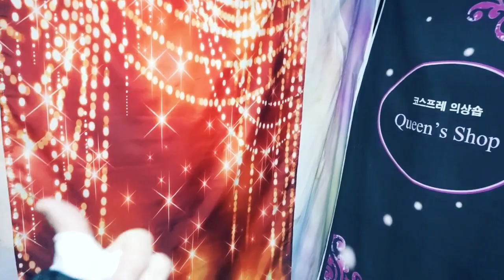[Costume*Makeup] My Dress-Up Darling*Shizuku*그 비스크 돌은 사랑을 한다*시즈쿠 땅 코스프레 메이크업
이쁜척  잘한건지.. ㅡ.,ㅡ*;